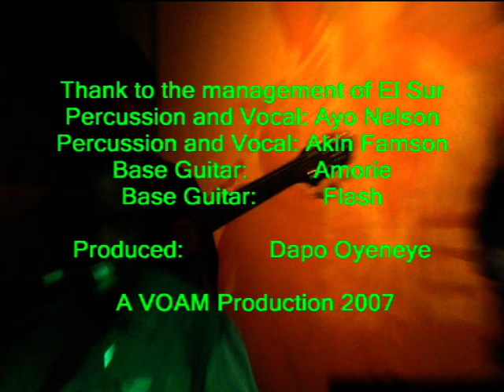Ayo and Famson Jazzfricussion Band Ayo at El Sur Bar Berlin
Ayo and Famson Jazzfricussion Band at El Sur Bar Berlin